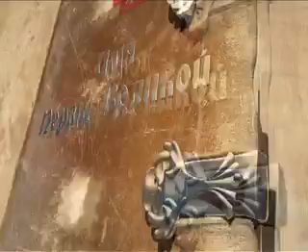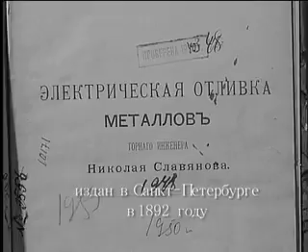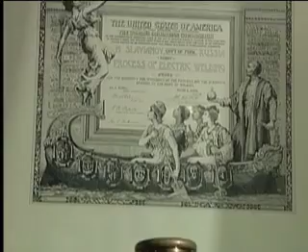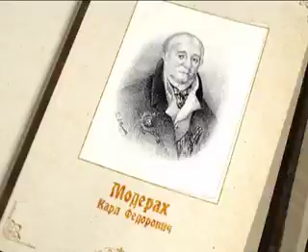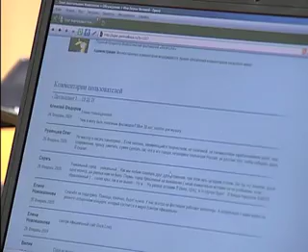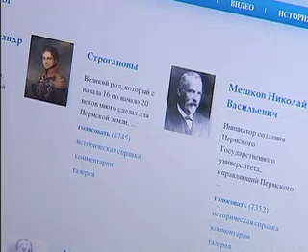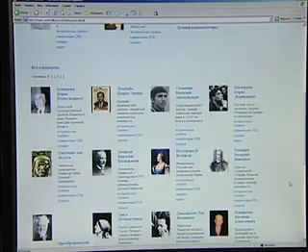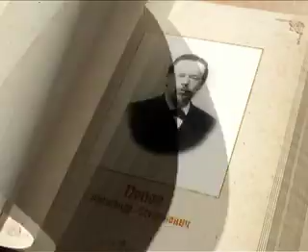Имя ПВ Славянов